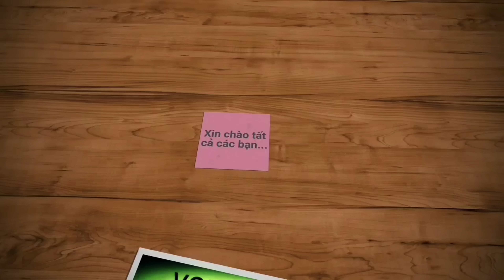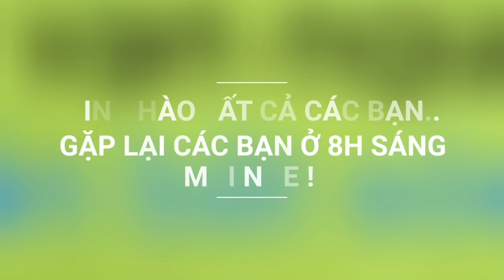Vớt liền 4 tiếng trúng đậm gần 20kg cá. Vợt nào củng đầy cá thấy mê | Săn bắt SÓC TRĂNG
Hôm may mình canh con nước nhón rong vớt cá đêm 1 bửa. Thường những con nước này vớt chỉ được con nước lớn nhưng cá trúng nhiều lấm.
 Mời tất cả các bạn cùng mình xuống xuồng đi vớt cá tối đêm nay nhe.